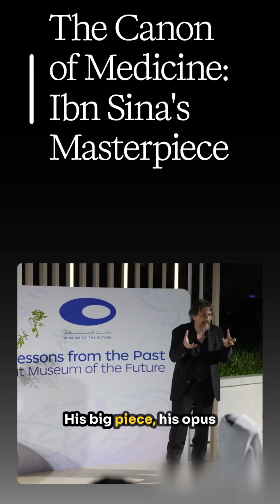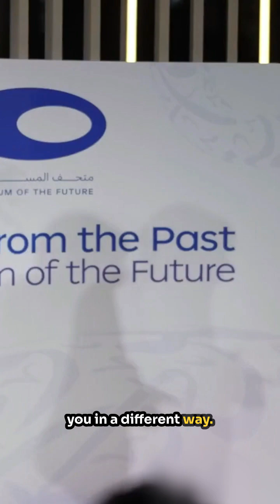Discover Ibn Sina's SECRET to MEDICAL INNOVATION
In this short from “The 1,000-year Legacy of Ibn Sina” by historian Dr. Roy Casagranda, we uncover how Ibn Sina (Avicenna) transformed Islamic medicine by applying Greek philosophy, experimentation, and logic — centuries ahead of his time.

His methods laid the foundation for modern medical science, and his book The Canon of Medicine became the gold standard across Europe and the Muslim world.

📚 What made Ibn Sina different?
He didn’t just preserve knowledge — he innovated. He combined Islamic science, clinical experience, and rational thought to reshape medicine forever.

🎙️ Speaker: Dr. Roy Casagranda
🎥 Full Lecture: The 1,000-year Legacy of Ibn Sina, Dr. Roy Casagranda & Museum of the Future's Lessons from the Past
🎞️ Edited & Published by: Sands & Scrolls

💬 Drop a comment if you think Ibn Sina deserves more recognition in global medical history!